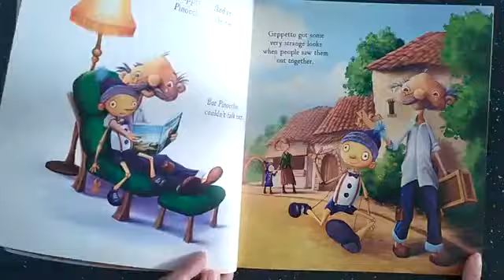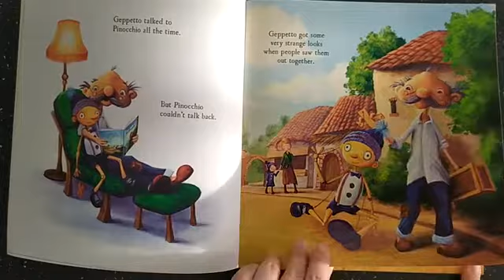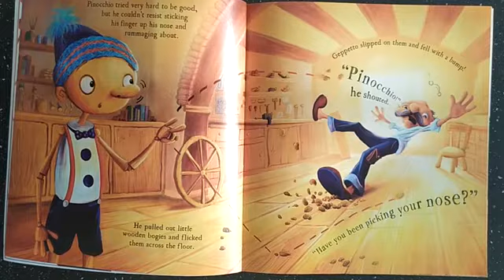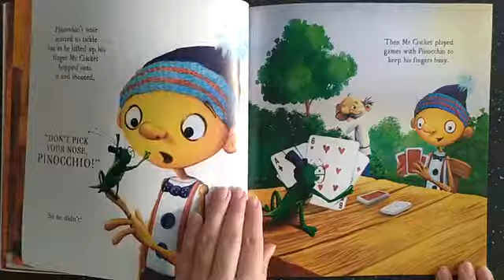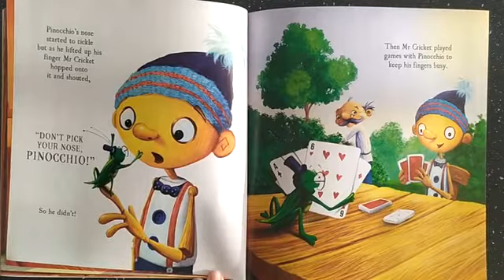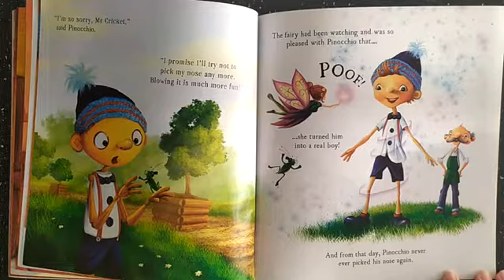Don't Pick your Nose, Pinocchio!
A story about boogies, lies and what they can do.